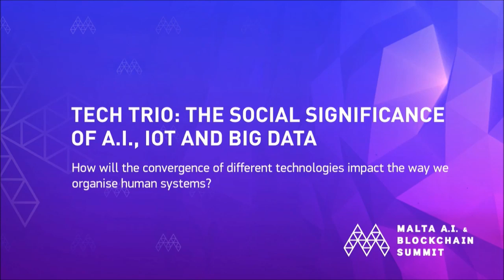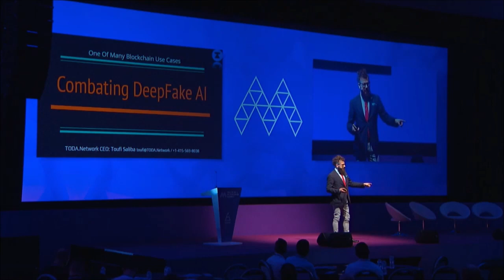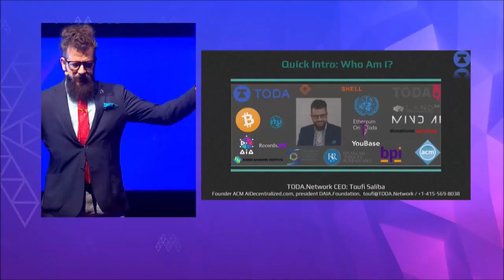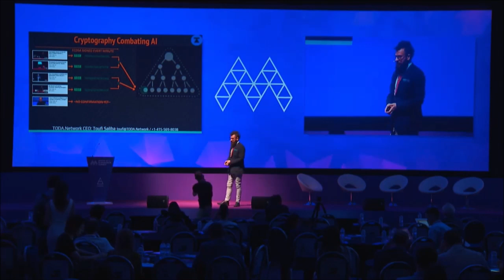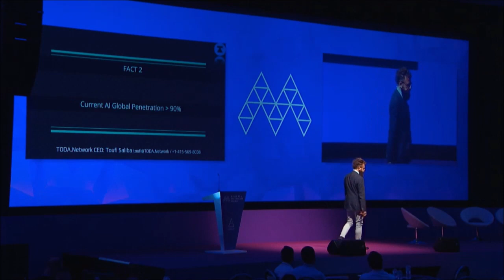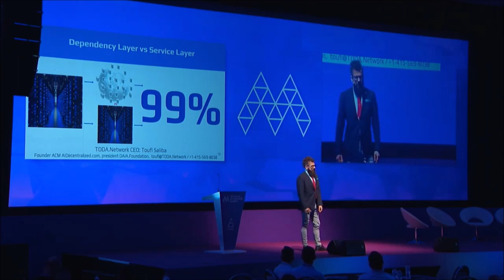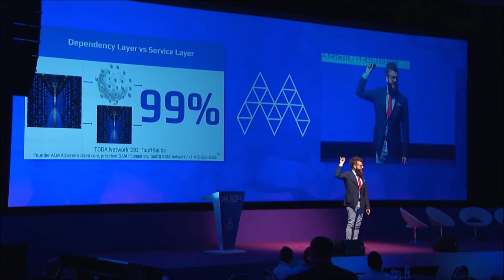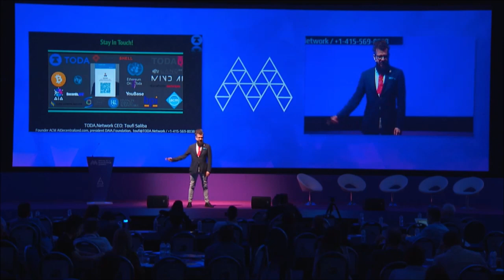Deterministically Combating DeepFake AI Using Blockchain and Cryptography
Presentation given by Toufi Saliba on Day 2 of the Malta AI & Blockchain Summit